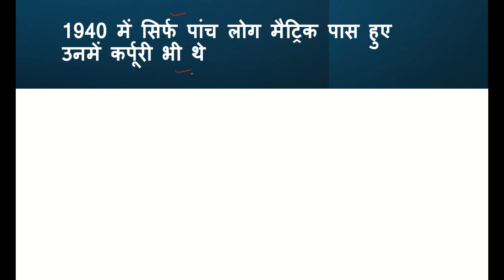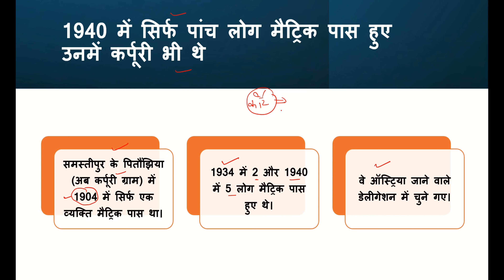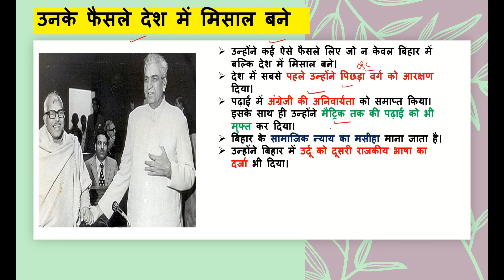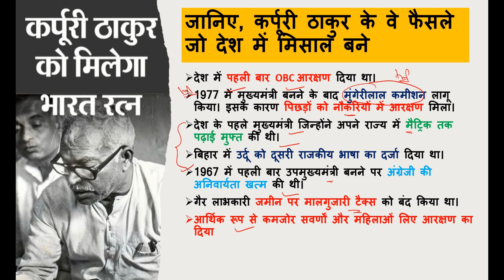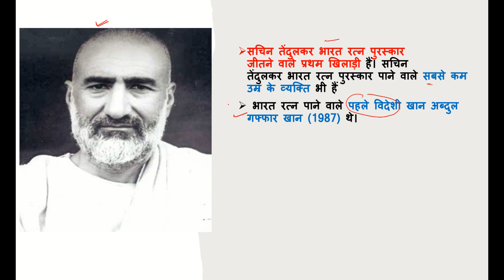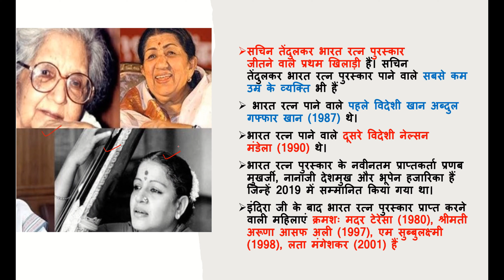भारत रत्न कर्पूरी ठाकुर | Bharat Ratna | Eastern Chief Minister of Bihar | The A1 Study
The A1 Study
भारत रत्न कर्पूरी ठाकुर | Bharat Ratna | Eastern Chief Minister of Bihar
Ex Bihar Chief Minister Karpoori Thakur Awarded Bharat Ratna Posthumously
Dubbed Jan Nayak by many in the state, Karpoori Thakur served as the Chief Minister of Bihar for a short while -- from December 1970 to June 1971 and from December 1977 to April 1979.
Ratna on the beacon of social justice, the great Jan Nayak Karpoori Thakur Ji and that too at a time when we are marking his birth centenary. This prestigious recognition is a testament to his enduring efforts as a champion for the marginalized and a stalwart of equality and empowerment," tweeted Prime
The Bharat Ratna (Hindi pronunciation: [bʰaːɾət̪ rət̪nə]; Jewel of India)[1] is the highest civilian award of the Republic of India. Instituted on 2 January 1954, the award is conferred in recognition of "exceptional service/performance of the highest order", without distinction of race, occupation, position, or sex.[2][3][4] The award was originally limited to achievements in the arts, literature, science, and public services, but the government expanded the criteria to include "any field of human endeavour" in December 2011.[5] The recommendations for the Bharat Ratna are made by the Prime Minister to the President, with a maximum of three nominees being awarded per year. The recipients receive a Sanad (certificate) signed by the President and a peepal leaf-shaped medallion. There is no monetary grant associated with the award. Bharat Ratna recipients rank seventh in the Indian order of precedence.